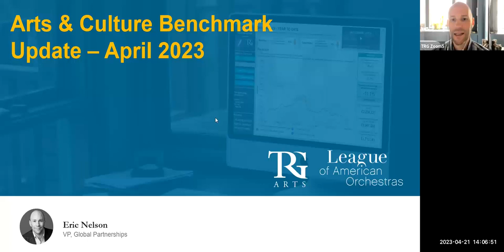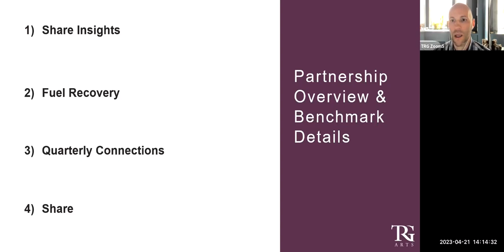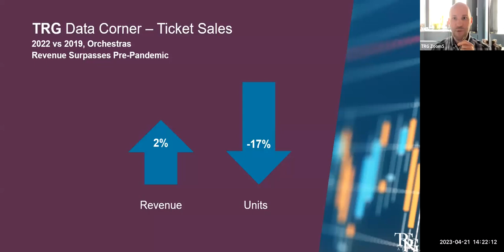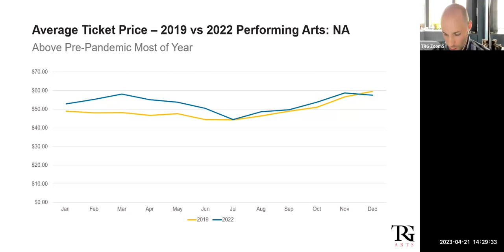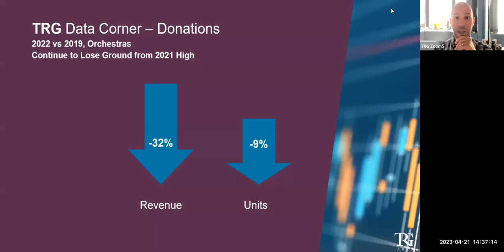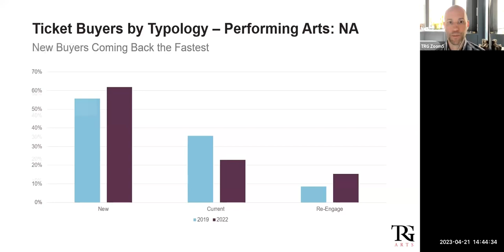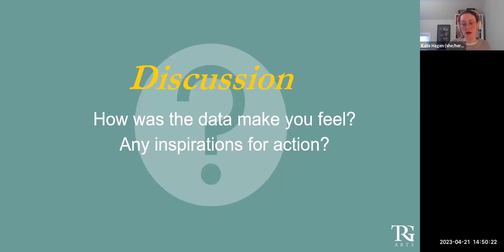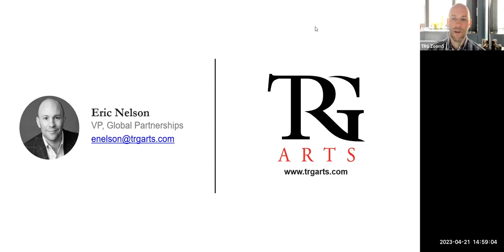Are Orchestra Audiences Getting Younger? | Arts & Culture Benchmark Update April 2023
Eric Nelson and Kate Hagen share new findings from TRG Arts & Culture Benchmark and ask if orchestra professionals are seeing younger audiences.